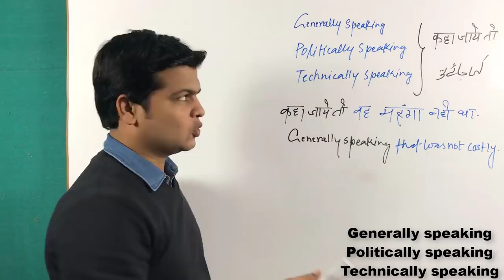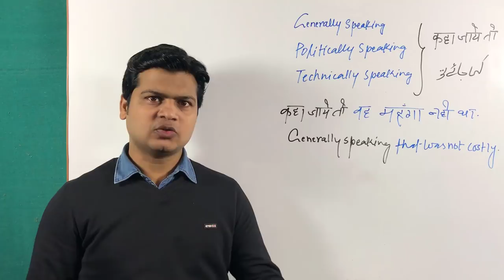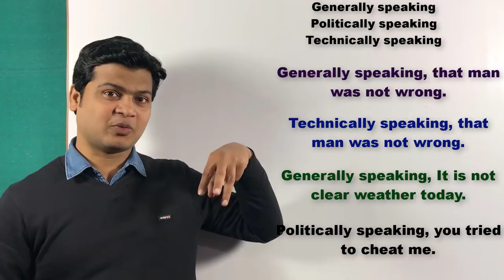Daily Use English sentences | Learn English Speaking | English Speaking video | English by Taukir